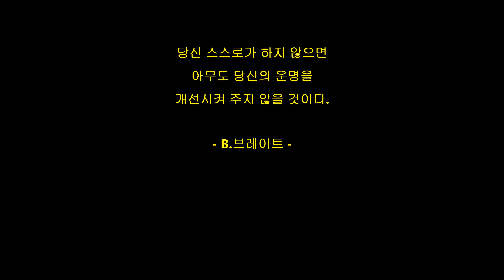Mono Park 4 - Haneul GongWon(Sky Park)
Mono Park 4
Haneul Gongwon(Sky Park)
Mapo-Gu

Photo Slide show 4K
Korea, Rep. of
Seoul, Seodaemun-Gu
Hongeun-Dong

제작자에게 큰 힘이 됩니다.